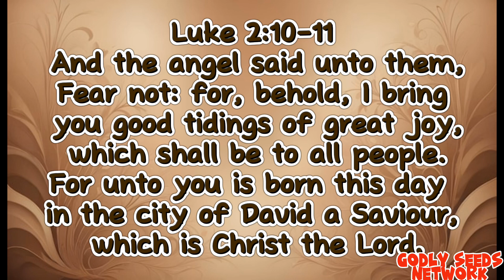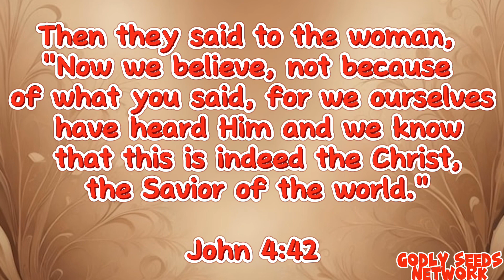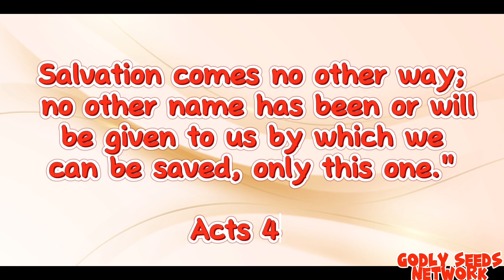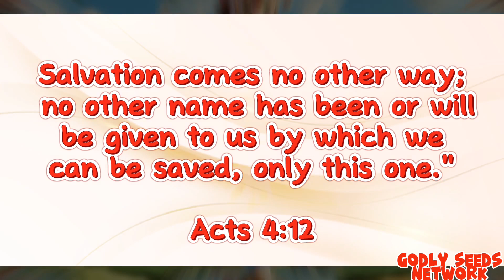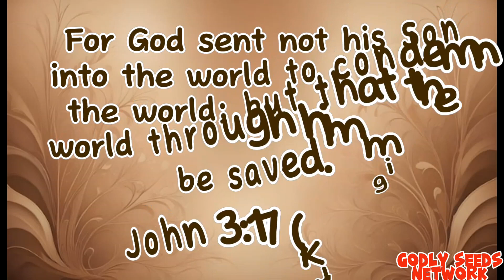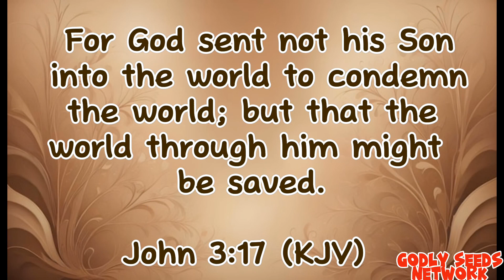Salvation . Children's Bible story video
Salvation, What does it mean?